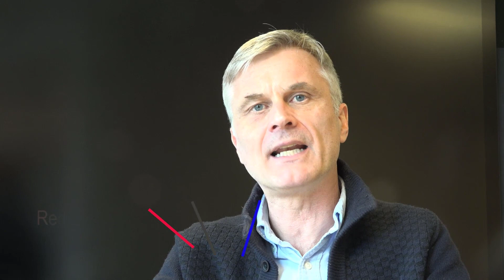FIFA-presidenten – egentlig en usikker person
Gravejournalisten Andreas Selliaas har fulgt utviklingen til Gianni Infantino siden han ble valgt som president i Det internasjonale fotballforbundet (FIFA) i 2016. Han finner noen trekk Infantino deler med en god del andre idrettsledere.